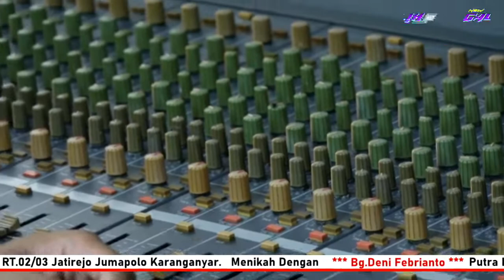ldr onde-onde Arista musik•damar Mulyo sound•new galih hd